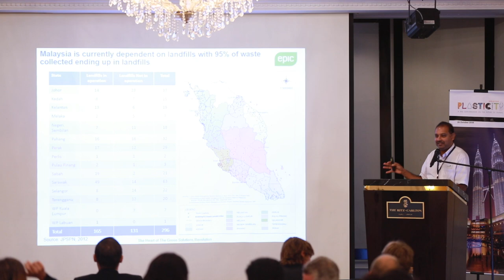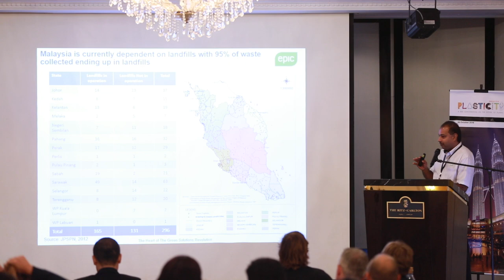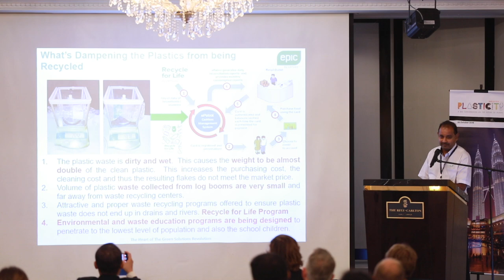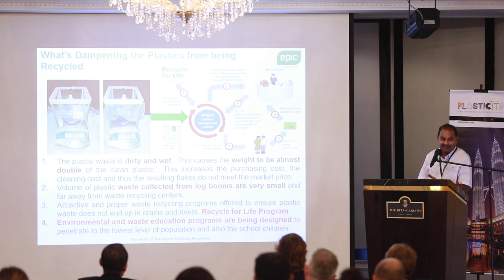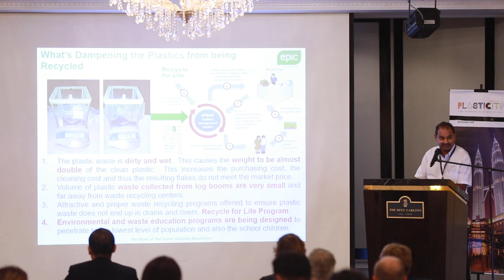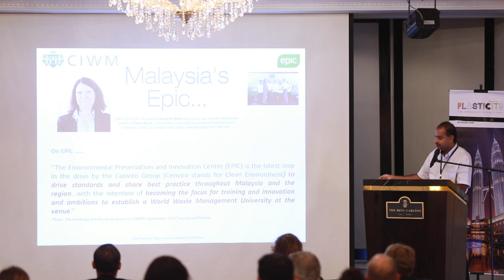Plasticity Malaysia - Sivapalan Kathiravale (EPIC Malaysia)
Sivapalan Kathiravale (EPIC Malaysia) speaking at Plasticity Malaysia, 25 October 2018